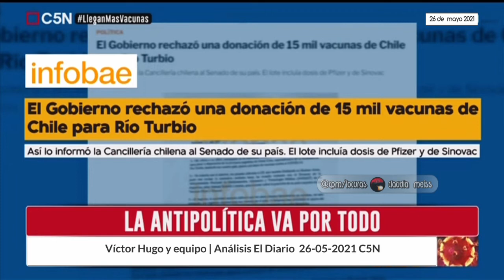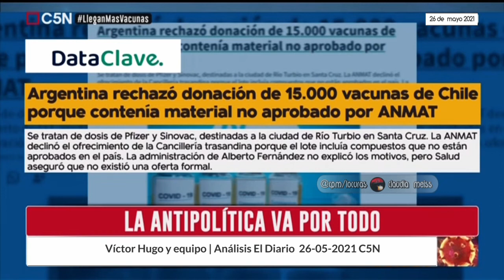La antipolítica va por todo | El Diario con Víctor Hugo 26-05-2021 C5N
Agustín Rossi : Del fanatismo en las redes a la violencia en las calles.
Llegan más vacunas: 657 mil dosis de Astrazeneca y 470 mil de Sputnik V
La antipolítica va por todo.
Acuerdo con Cansino,la monodosis china.
Antonio Fernández Llorente,Víctor Hugo Morales,Agustina Rivas, Cynthia García y Lautaro Maislin.El Diario @C5N. 26 de mayo 2021